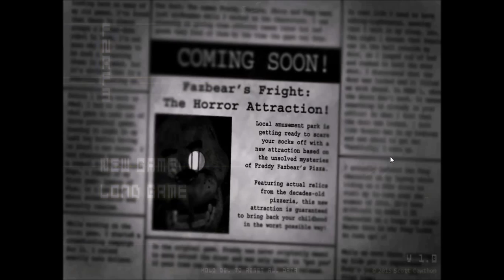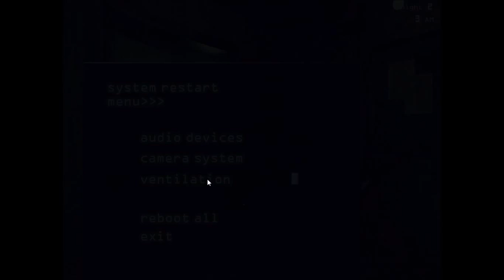Purple Guy Nocliphax (REUPLOAD) - Five Nights At Freddy's 3 Ep. 1 (Nights 1+2)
Reuploaded to fix the darkening issue from the original video.

Original Description:
Here I am trying to explore the map of Atari Fazbear's Pizza when that Purple Potato decides he's gonna turn on his noclip and scare the shit out of me.  DAMNIT VINCENT.

Before anybody yells at me for calling things by the wrong names, like "Springtrap", or "Phantom Animatronics", keep in mind I have no freaking clue what their official names are.  I could be correct, I could be way off base.  I started playing this two minutes after the full game was released, and have no idea what anything is/does yet.  :P